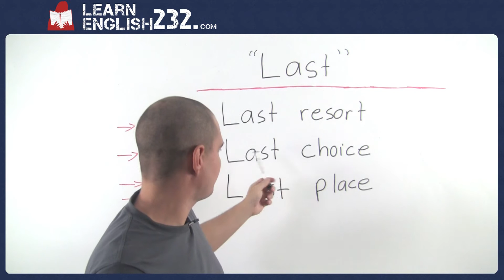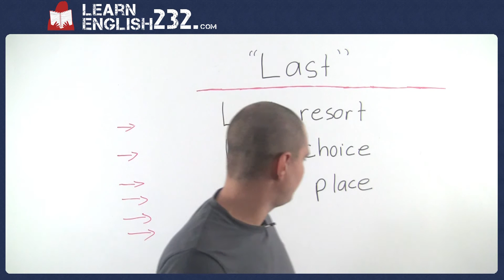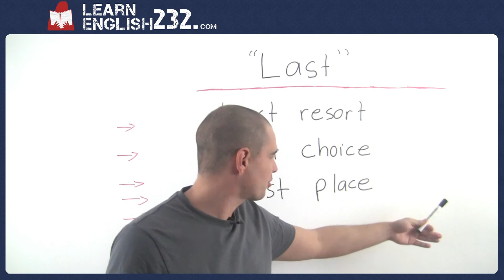Learn English Vocabulary and Phrases - Lesson 9 - Words with "Last"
Learn English phrases that start with the word "Last"
Learn 3 phrases in English that are used very often in spoken English.  For this and many more ESL videos come to our lessons

Our lessons are great for students studying for the IELTS and TOEIC exams.  Learn how to improve your test scores and fluency in English.